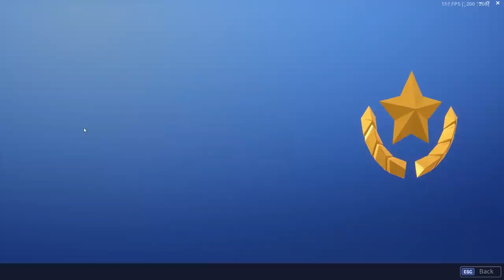KLARER UGE 3 CHALLENGES MED NOOFY! - Dansk Fortnite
Drømmeduoen (eller noget) er tilbage, og klarer de nye challenges!

Support-a-Creator-kode: Kynde